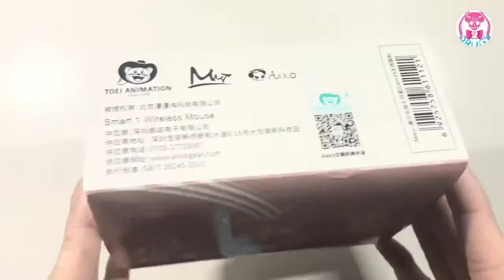💀Sailor Moon Crystal Wireless Mouse